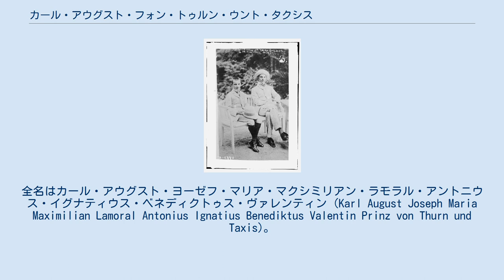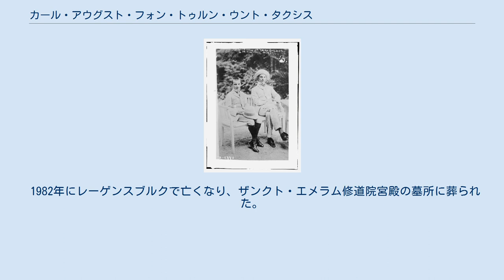カール・アウグスト・フォン・トゥルン・ウント・タクシス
カール・アウグスト・プリンツ・フォン・トゥルン・ウント・タクシス（Karl August Prinz von Thurn und Taxis, 1898年7月23日 - 1982年4月26日）は、ドイツの貴族、実業家。
トゥルン・ウント・タクシス侯爵家家長（1971年 - 1982年）。
全名はカール・アウグスト・ヨーゼフ・マリア・マクシミリアン・ラモラル・アントニウス・イグナティウス・ベネディクトゥス・ヴァレンティン (Karl August Joseph Maria Maximilian Lamoral Antonius Ignatius Benediktus Valentin Prinz von Thurn und Taxis)。
 トゥルン・ウント・タクシス侯アルベルトとその妻でオーストリア大公ヨーゼフ・カールの娘のマルガレーテ・クレメンティーネの間の三男としてガラーツハウゼン城に生まれ、ヴュルツブルク大学で学んだ。
1921年8月18日、ポルトガル王位請求者ミゲルの娘マリア・アンナと結婚した。
カール・アウグストの兄フランツ・ヨーゼフと、マリア・アンナの姉イサベル・マリアもその前年に結婚していた。
カール・アウグストは結婚後、レーゲンスブルクで一族の経営する企業のうち農業部門の経営を任された。
 カール・アウグストはナチス・ドイツに徹底して敵対姿勢をとり、ナチ党の権力掌握後も自分の子供たちがヒトラーユーゲントに加入することを禁じていた。
こうした反ナチス的な態度が災いし、1944年から1945年までランツフートのゲシュタポ監獄に収容されている。
 1971年に兄フランツ・ヨーゼフが亡くなると、73歳のカール・アウグストがトゥルン・ウント・タクシス家家長を引き継いだ。
家長となったカール・アウグストは、トゥルン・ウント・タクシス家の家産のうちの農業部門と森林部門の近代化に努め、使用人や家内企業の従業員のための住宅を作った。
また、兄フランツ・ヨーゼフが進めていたトゥルン・ウント・タクシス家の文化遺産の保護活動も続けた。
 1982年にレーゲンスブルクで亡くなり、ザンクト・エメラム修道院宮殿の墓所に葬られた。
 妻マリア・アンナとの間に2男2女の4人の子女をもうけた。